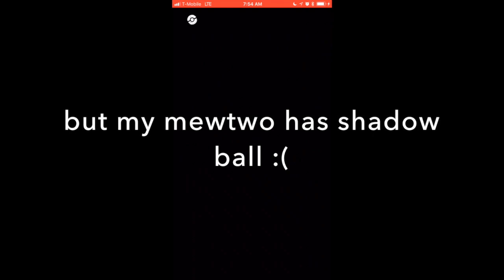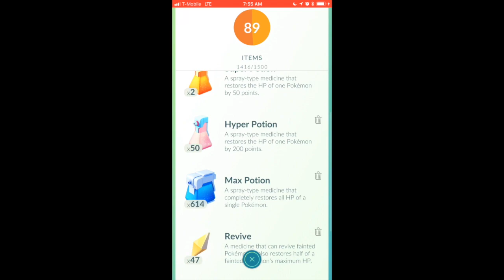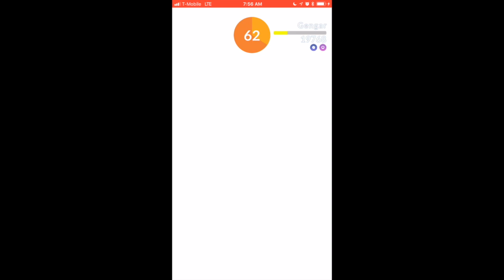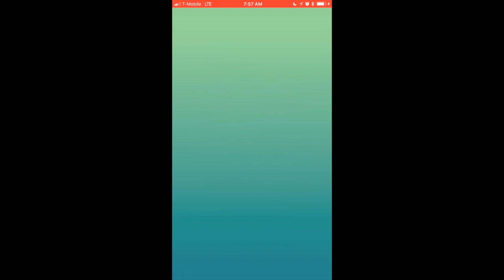Somewhat ProdigiesNation's Mewtwo challenge vs Gengar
soloing gengar with only using mewtwo (pokemon go level 3 solo raid)

Gengar movesets:sucker punch/focus blast

prodigiesnation challenge video
(He asks to use confusion/psychic mewtwo for the challenge but I only have 1 charge TMs atm... I will try with confusion/psychic mewtwo and challenge again in the future, oh and machamp)

My mewtwo is currently level 36 (89% 15/10/15 yay atk 15 lol)
I’m out of rare candies so I’m slowly powering him up